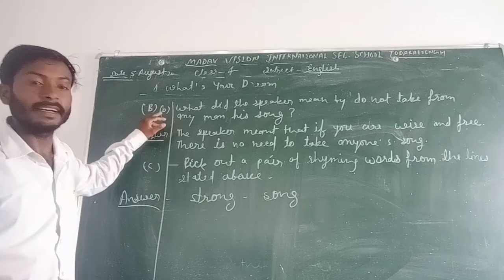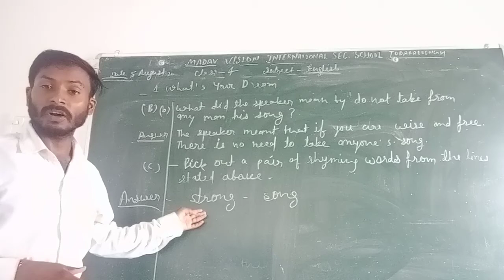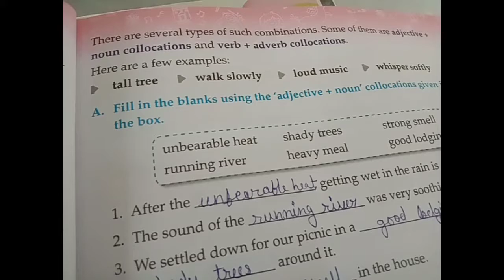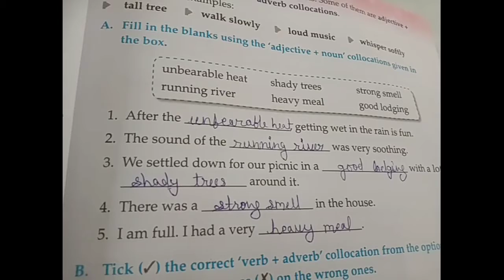Class 4 English 05082020